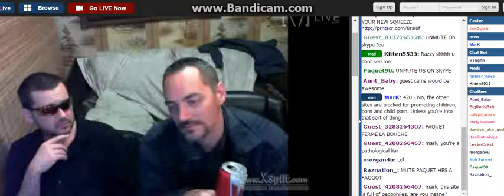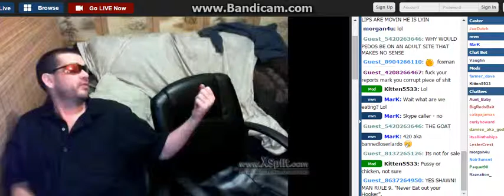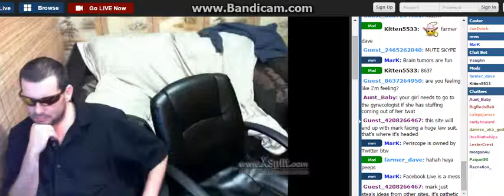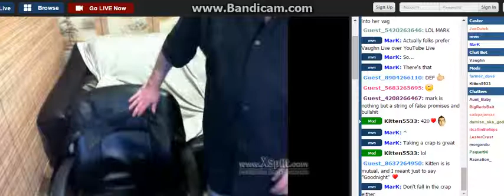Mark Visits J0e Dutch